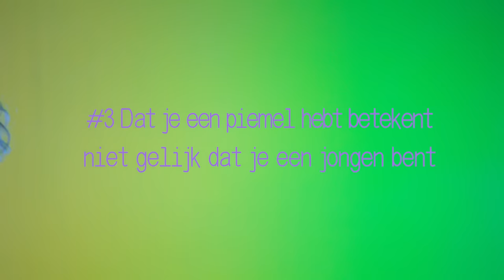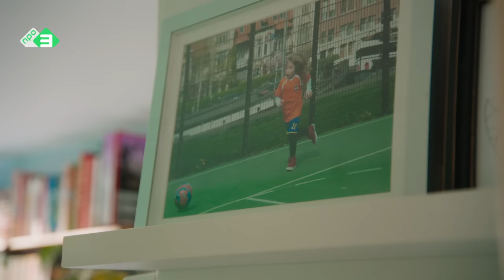Dat je een piemel hebt…. | BLOZENDE OORTJES #3 | NPO 3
Labels galore. Er zijn meer kleuren in de regenboog dan wat je ziet met het blote oog. De tieners navigeren door het genderlandschap en laten zien wat inclusiviteit nu écht betekent. Voel je vrij om jezelf te zijn en van jezelf te houden!

Nu al de volgende afl. kijken? Klik hierrr ➡️

In Blozende Oortjes spreken twintig tieners zich uit over de rauwe, ongefilterde aspecten over de eerste keer verliefd zijn, daten, seks en alles wat daarbij komt kijken. Eerlijk en kwetsbaar delen de tieners hun eigen ervaringen met daten, sexting en grensoverschrijdend gedrag.

Heb je een vraag?

Met speciale dank aan: Belle, Duron, Emily, Felicia, Fenne, Freddy, Flynn, Gladys, Jeraily, Jorg, Katja, Luca, Metin, Mila, Redecia, Rens, Sep, Will, Yhaël, Yildirim

Regisseur: Sophie Dros
Producent: Olivia Sophie van Leeuwen
Director of Photography: Boas van Milligen Bielke
Setgeluid: Gijs Domen, Leonardo Fontana Balparda
Production designer: Danja Dane
Montage: Annelien van Wijnbergen
Sounddesign en mixage: Freek Vrijhof, Gijs Domen
Muziek: Thomas Goralski
Uitvoerend producent: Lotte Gerding
Productieleider: Leontien van Hattem
Research: Tess Vermeer
Casting: Josephine Houtman, Leontien van Hattem, Sophie Dros, Tess Vermeer
Extra casting: Lonneke Tolman, John Doornik, Elisa Bosch
Coach filmplan: Marijn Bloemen, Tamara Vuurmans, Hester Overmars
Additionele camera: Judith Boeschoten, Lieneke Veen, Julie van den Bos
AC/Data: Thomas Velo
Gaffer: Berend Holtkamp, Koen Koopmans, Sam Broekman
Electician: Thij van Winkoop
Studio: Dik van der Stroom, Wim Lehnhausen
Assistent editor: Niels Koopman
Trailer montage: Wouter Sessink
Art department: Daylene Kroon, Gemma Fernández Zapateiro, Louana Tummers, Danny Gelder
Art intern: Vivian van Enkhuizen, Isabelle Komen
Productie coördinator: Sandra Bolz
Postproductie supervisor: Daan Janssen
Head of Docs: Ruby Deelen
Publiciteit: Nafiesa Rasoelbaks
Impact: Tess Vermeer, Kylian Weijers, Veerle van Lieshout
Cast coördinatie: Fio de Lange
Pedagoog en expert seksuele opvoeding: Belle Barbé
Productie assistant: Gabriel Freitas, Gess Sumter, Max Nanlohij, Fee Janssen
Managing director HALAL: Sander Koolwijk
Finance HALAL: Roelien Hendriks, Patricia Tober
Grafisch en posterontwerp: Esmée Dros
Fotografie: Elza Jo
Title animation: John Baak
Inhouse producer Filmmore: Jesper Olyve
Online editor: Gideon Schaaps
Grading: Remi Lindenhovius
Catering: Nathalie Hunsel-Spigt, Raymond Hunsel-Spigt
Producers BNNVARA: Joyce van der Zalm, Judith Reuten
Eindredactie BNNVARA: Sjoerd van den Broek
Uitvoerend producent BNNVARA: Sander van den Eeden
Producenten HALAL: Olivia Sophie van Leeuwen, Gijs Kerbosch, Gijs Determeijer
Met dank aan: Robert de Hoog, Niki Padidar, Hendrickje Schimmel, Esther Cohen, Felix Dijkhuis, Barbara Rasker, Rijk van Ovoorde, Faas van Ovoorde, Ruby Deelen, Dagmer Koolwijk

Dankbaar voor de herinnering aan: Peter Dros

Songs:
“First Time”, geschreven door Allegra Zumsteg en Thomas Goralski, zang door Duron, Redecia, Flynn en Jeraily, gitaar door Nico Maas, drums en opname door Jelle Huiberts, mix door Nico Maas.

Be Yours - €URO TRA$H featuring Syaqish, Barong Family

B€NZ - €URO TRA$H featuring Syaqish, Barong Family

Deze productie is tot stand gekomen met steun van: BNNVARA, NPO-fonds